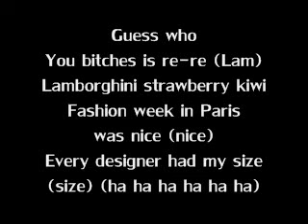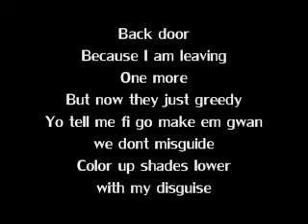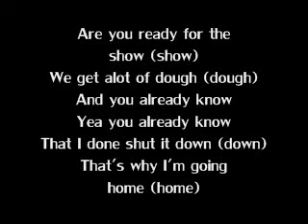LYRICS : Saxon - Nicki Minaj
Saxon
-Nicki Minaj
Lyrics